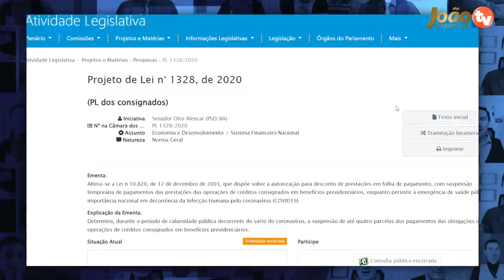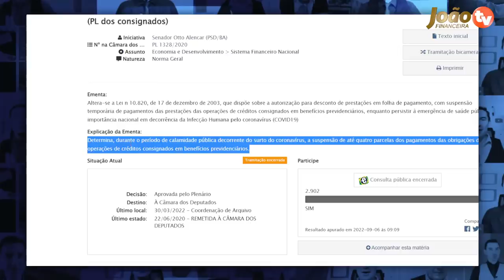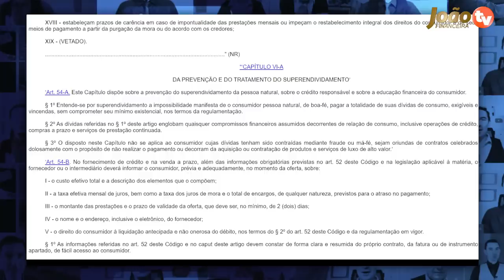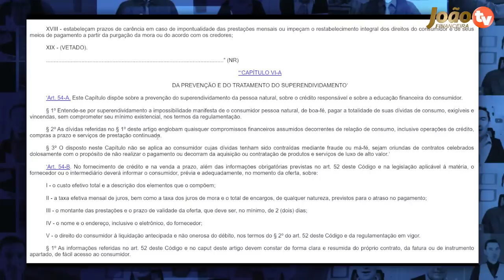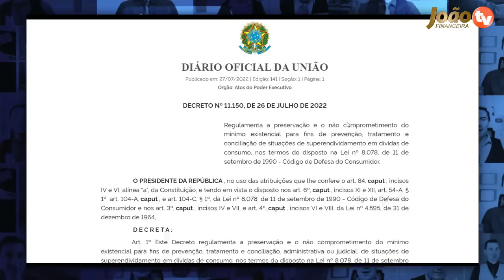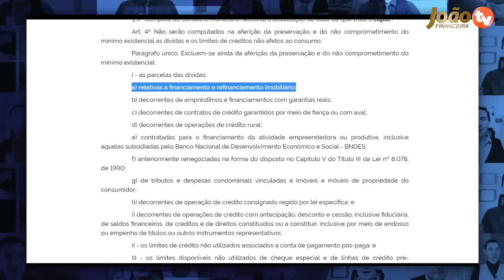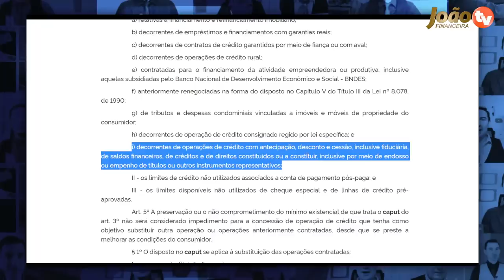Bolsonaro Assinou Decreto: Suspensão Empréstimo Consignado por 180 dias JÁ É LEI - Como Solicitar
SAIU AGORA: Suspensão dos empréstimos consignados do INSS por 180 dias! Lei já aprovada do superendividamento pode suspender os seus empréstimos por um prazo de 180 dias - Confira como funciona e quais as regras dessa suspensão dos empréstimos e dívidas que você ja tem!

suspensão empréstimo consignado 2022
suspensão do empréstimo consignado por 120 dias
suspensão dos empréstimos consignados 2021
liminar para suspender empréstimo consignado
suspensão dos empréstimos consignados servidor público
como ficou a suspensão do consignado do inss
quem tem empréstimo consignado vai ser descontado esse mês
empréstimo consignado suspenso por 4 meses
Quando vai ser a suspensão do empréstimo consignado?
Como está a suspensão dos empréstimos consignados?
Quando começa a suspensão dos empréstimos consignados 2022?
É possível pausar empréstimo consignado?
suspensão do empréstimo consignado 2022
quando começa a suspensão dos empréstimos consignados
suspensão dos consignados 2022
suspensão dos consignados por 120 dias
suspensão de cobrança de consignado 2022